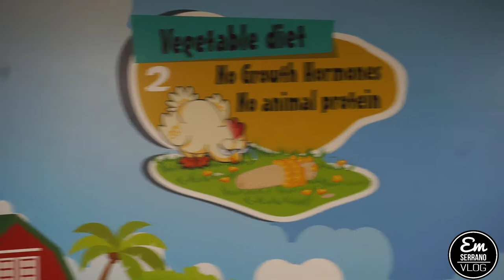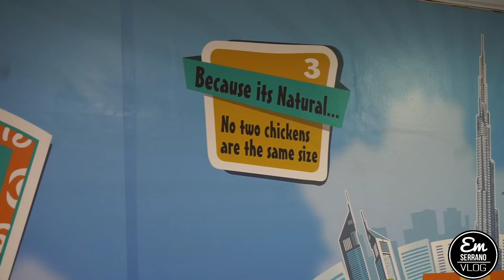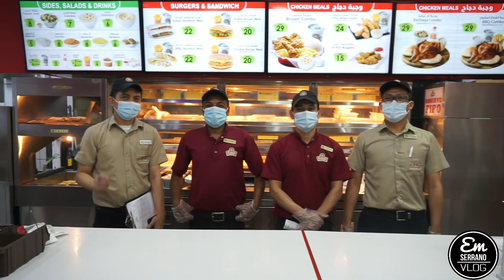TAZA hamdan Street Branch ll New Chicken Inasal ll EM SERRANO VLOG ll FOOD VLOGGER ll ABU DHABI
TAZA is one of the best spot for fried Chicken in UAE and now they’re offering Chicken Inasal! A Pinoy’s favorite:)

Budget friendly, tasty and crispy chicken and good quality of food.👌
The Staff are very accommodating and Friendly. (Even in the busiest hour, they can manage to deliver excellent service) and very welcoming.
📍TAZA HAMDAN BRANCH , ABU DHABI